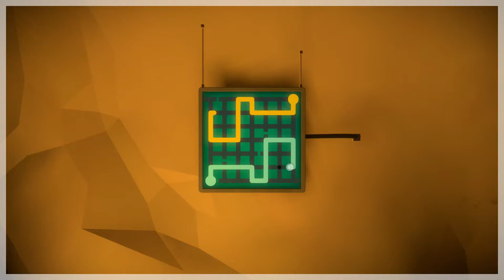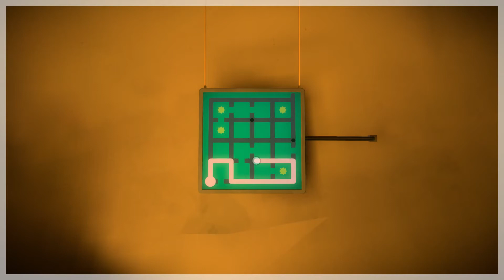Casual Failing - The Witness Ep. 17 - The Challenge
Welcome to the last video of my series to "The Witness".
I was lucky enough to record myself solving the challenge which gives you the second of two achievements in Steam.